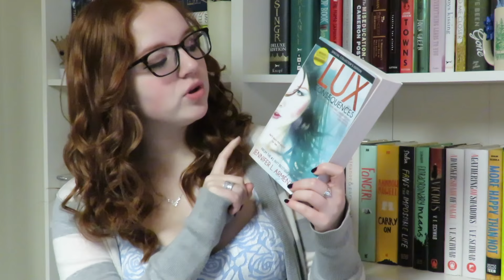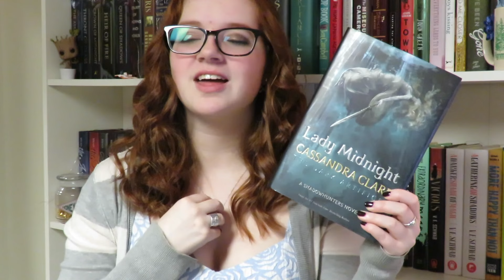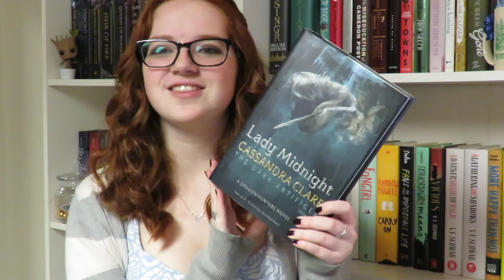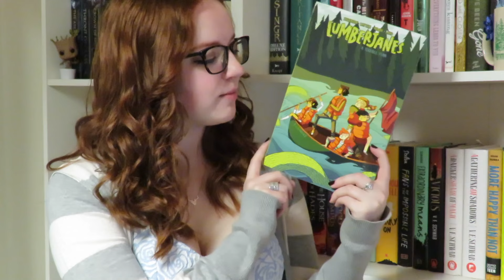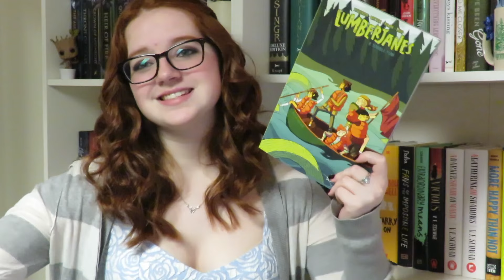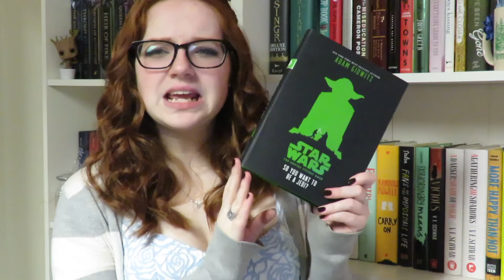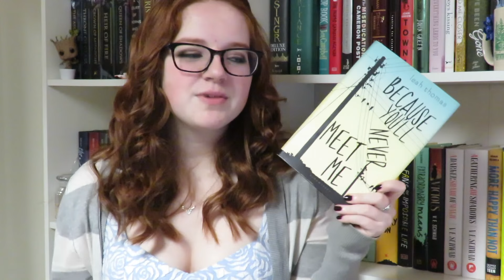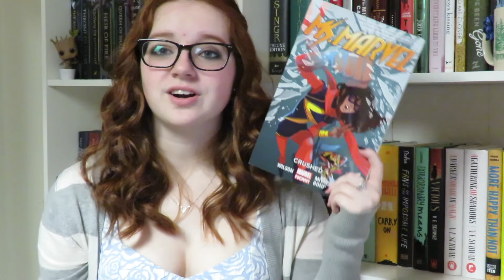Wrap Up | March 2016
A pretty damn good reading month...

Physical copies of the All For the Game series